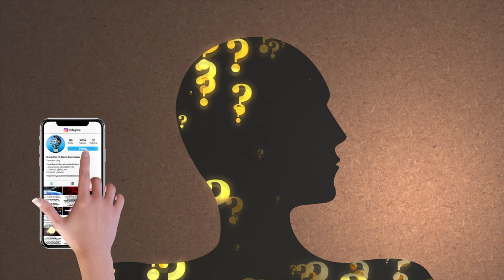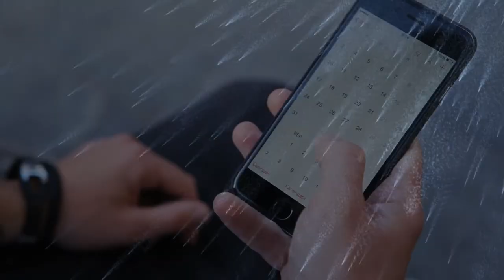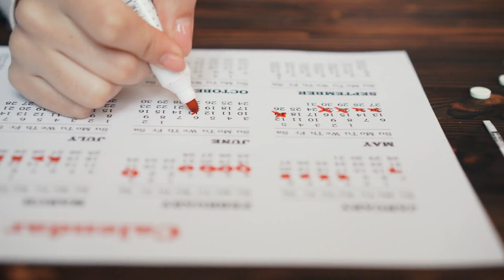Adevarul Uimitor Din Spatele Unei Ploi De Meteoriti